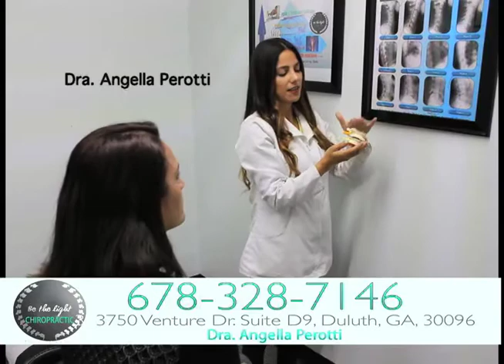Fanaticosports.com / Fanaticosportstv / Fútbol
Tras la visctoria de Peces Blancos por 4 a 3 a Nuevo Progreso, y Jorge Luis Alvarez delantero de Peces Blancos y Humberto Stiphenson lateral de Peces Blancos platicaron con Fanaticosports.
Ya sabes, Fanaticosports todos los Sábados a las 12:30 del mediodía a través de Azteca Atlanta. Directv 4, Comcast 15, Charter 210, AT&T U-verse 4.